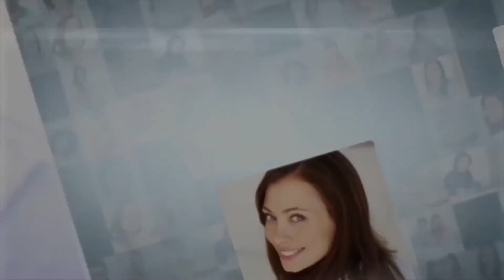Contabilidad Gerencial: Bienvenida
Maestría en finanzas